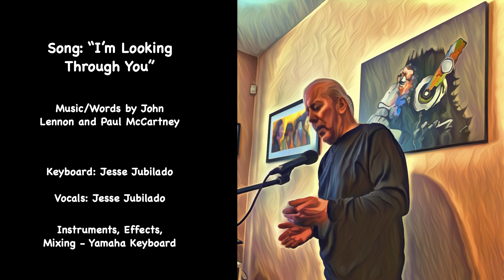Beatles Cover Medley 1 Jesse Jubilado. Keyboard and Vocals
Beatles Cover Medley 1 with keyboard and vocals